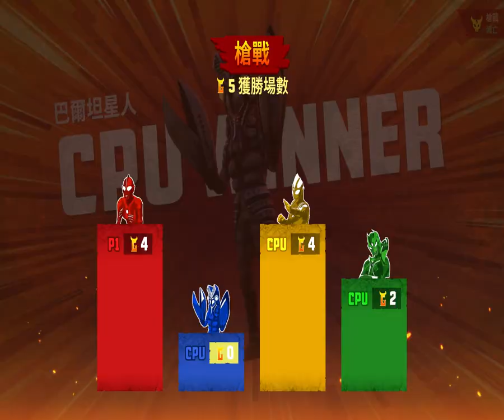{豹瘋遊俠}巨擊大亂鬥 X 奧特曼合作 Gigabash X Ultraman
混戰模式一口氣把四個新角色都拉進去玩，超帥的!